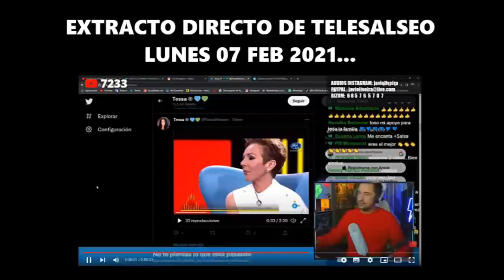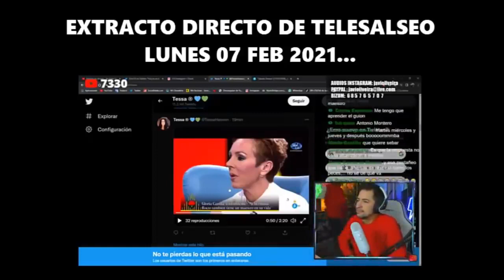LA FRUSTRACIÓN DE ROCÍO CARRASCO PARA HUNDIR A SU HIJA POR FIDEL ALBIAC